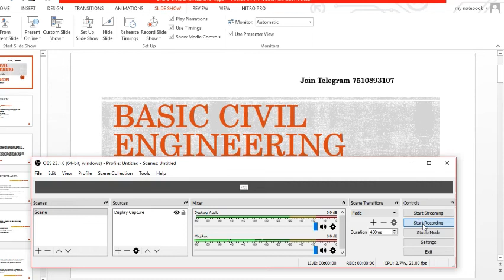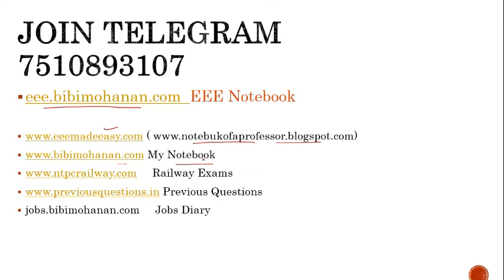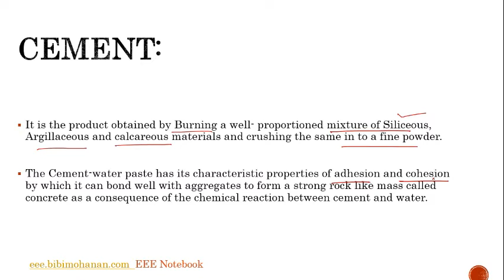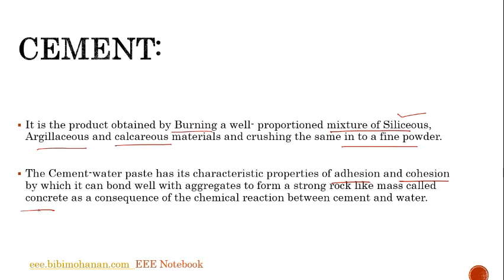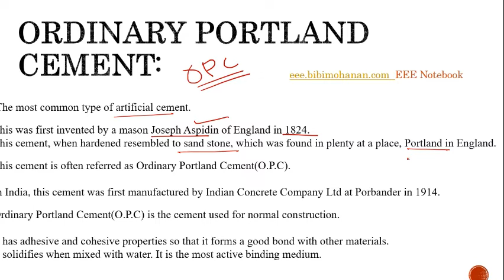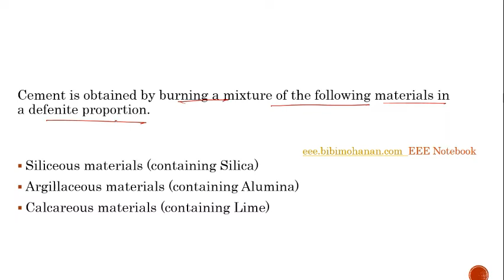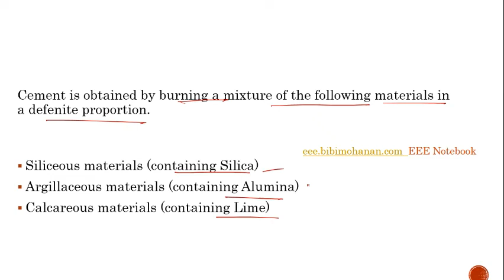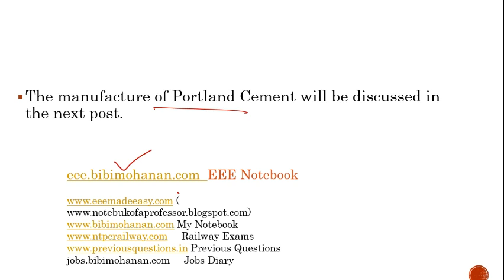Basic Civil Engineering -Cement 1| IEO ,Polytechnic Lecturer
ieo
dc machine
generator
dc generator
polytechnic salary
senior industrial promotion officer work
sub engineer
basic civil engineering
cdma
dc machines
ieo
dc machine
generator
dc generator
polytechnic salary
sub engineer
basic civil engineering
cdma
dc machines